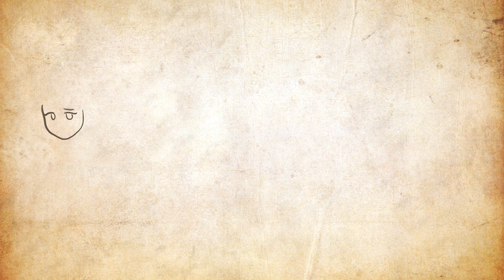La LADRONA de LIBROS (RESUMEN) | Draw My Life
¿Conoces la historia de La Ladrona de Libros? ¿Te has leído el libro o has visto la película? Hoy en Draw My Life te lo contamos todo al detalle.

Otros vídeos que no debes perderte en DrawMyLife

☟ ¡SÍGUENOS AQUÍ! ☟